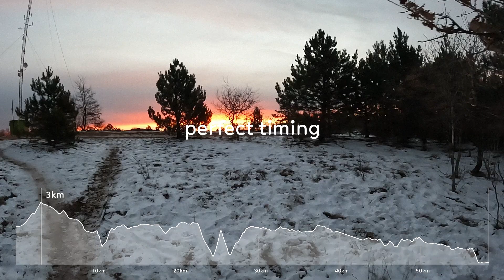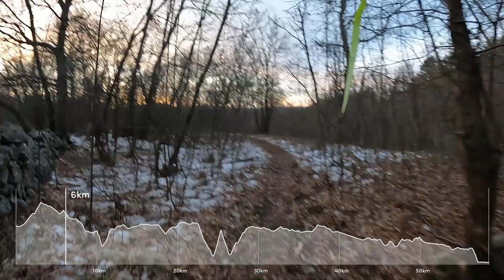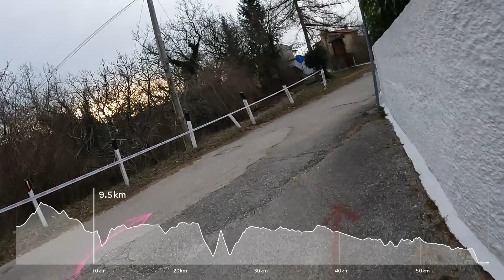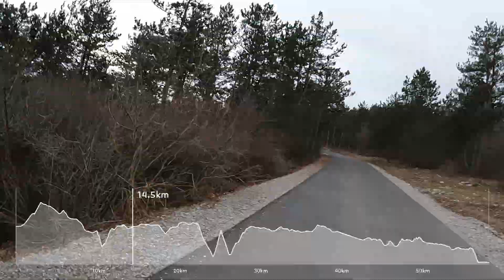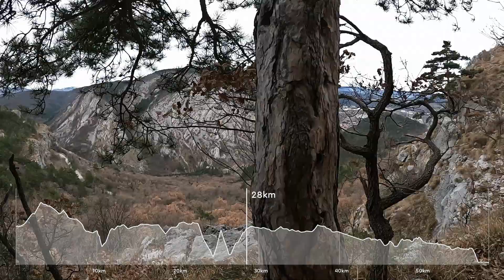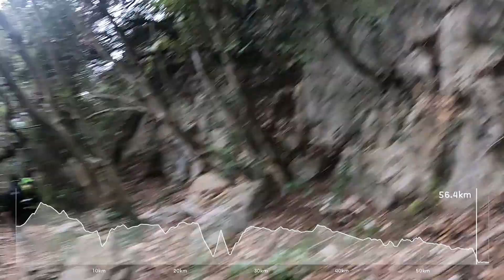S1 Trail 2022 57 km / 2130+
La Corsa della Bora - S1 Trail 2022 57 km / 2130+
Start 09/01/22: Basovizza / Finish: Sistiana
Total distance and Ascent: 58km 2130 m+
Running time: 7.20min / (Finisher: 41 / 191)